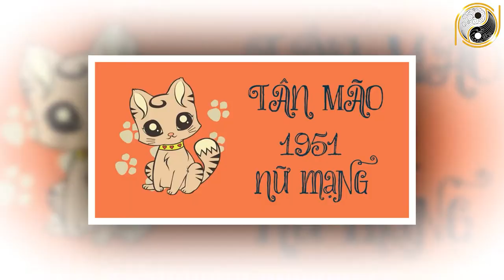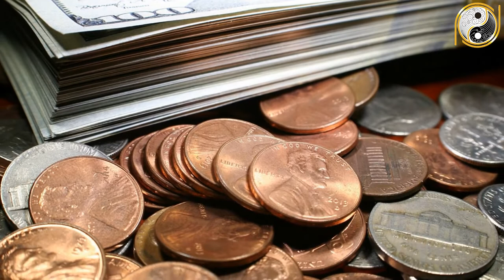Tử Vi Trọn Đời Tân Mão 1951 Nữ Mạng Vận May LIÊN TIẾP Ùn Ùn Kéo Tới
01. Linh phù giải hạn
02. Hồ lô hóa giải Ngũ Hoàng
03. Mai Hoa Phú Quý
04. Gương bát quái tinh cầu
05. Kim bài thái tuế 2023
06. Vòng tam hợp Dần Ngọ Tuất
07. Vòng tam hợp Thân Tý Thìn
08. Vòng tam hợp Hợi Mão Mùi
09. Vòng Tam Hợp Tỵ Dậu Sửu
10. Bát bảo tâm kinh
11. Minh Quang pháp bảo cầu
12. Minh Quang pháp bảo lục giác
13. Tỳ Hưu Lộc Tài (Đồng)
14. Tỳ Hưu Khai Vận ( Bạch Ngọc)
15. Bách Niên Tụ Tài ( tụ tài lộc)
16. Song long ngọc ấn ( ấn thăng quan)
17. Kim bài ngũ Lộ Thần Tài
18. Hồ lô bình an ( treo xe)
19. Móc khóa văn xương
20. Ống bút văn xương gỗ đào
21. Bút văn xương gỗ đào
22. Bút văn xương gỗ đào nhỏ
23. Hoa mai kim tiền ( mạ vàng )
24. Các vật phẩm phong thủy khác Tử Vi Trọn Đời Tân Mão 1951 Nữ Mạng Vận May LIÊN TIẾP Ùn Ùn Kéo Tới